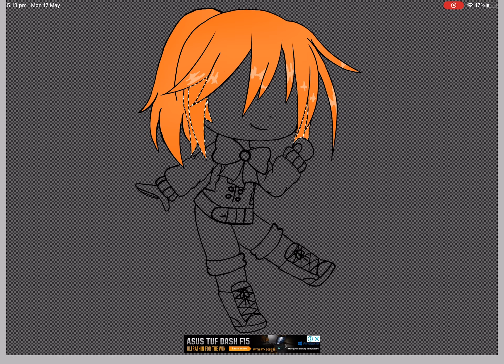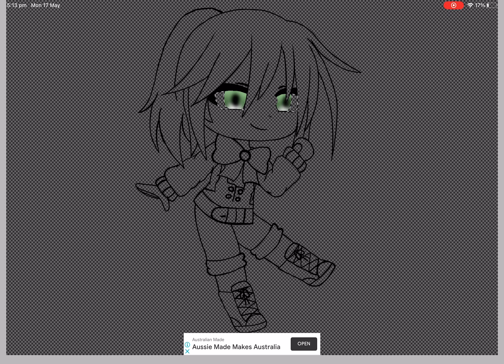Speed Edit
Welcome!
App used: ibisPaint x
Call me Random Person or Random :)
I hope that you enjoy my videos!